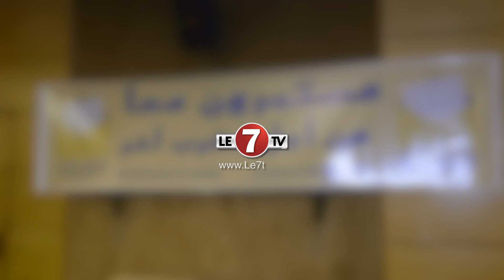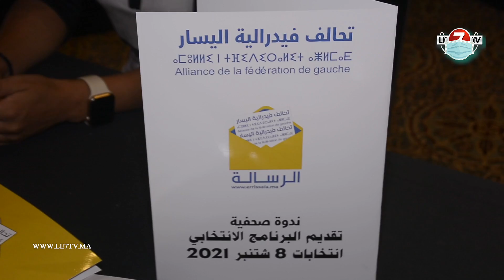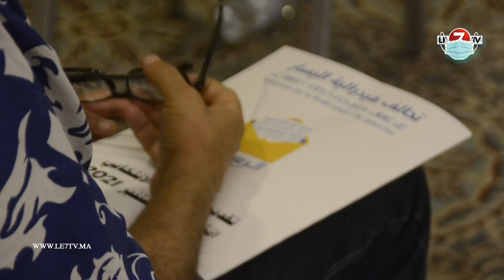''بوطوالة '' و '' العزيز '' يكشفان نسبة تغطية الاستحقاقات وموقف الفيدرالية من القاسم الإنتخابي